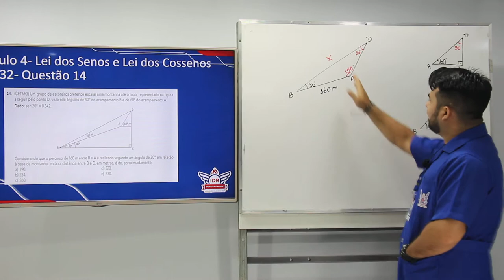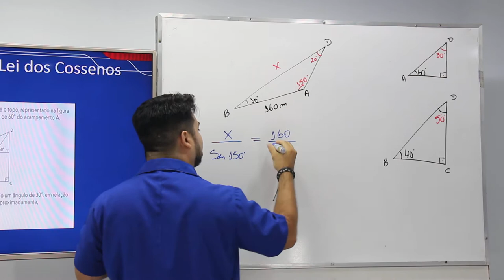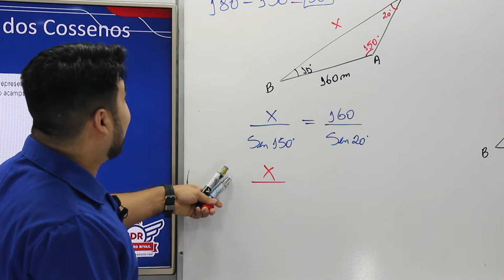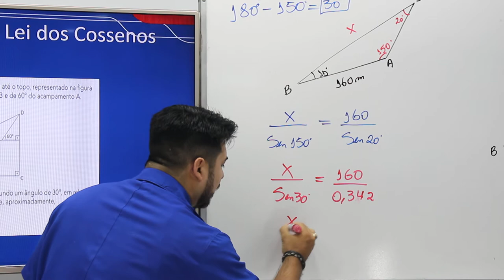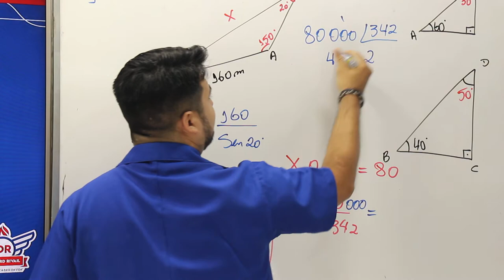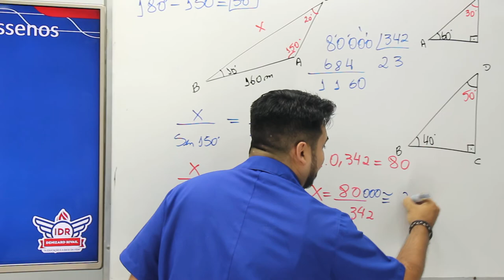WEB AULA 1 - MATEMÁTICA -1ª SÉRIE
Capítulo 4- Lei dos Senos e Lei dos Cossenos Pág 32- Questão 14